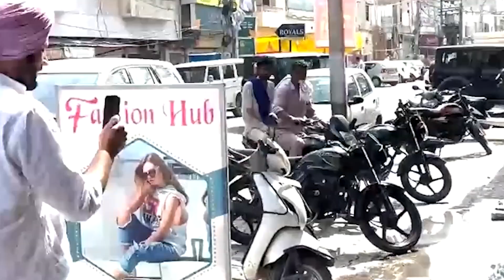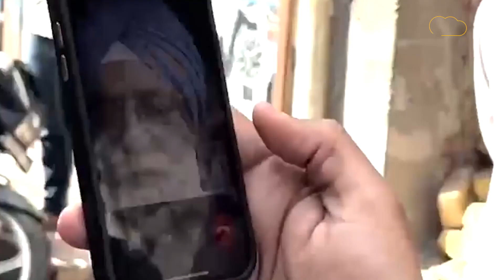ਬਾਜ਼ਾਰ 'ਚ ਸੀਵਰੇਜ ਦਾ ਗੰਦਾ ਪਾਣੀ ਵੇਖ ਵੜਿੰਗਨੇ ਲਾਈ AAP ਮੰਤਰੀ ਨੂੰ Video Call |Punajb Tak